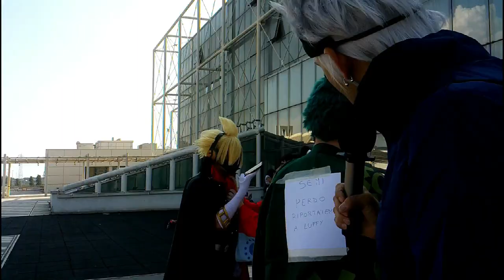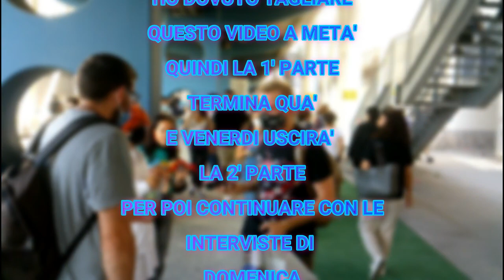ROMICS INTERVISTO I COSPLAYER VENERDI , PARTE 1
INTERVISTO I COSPLAYER VENERDI AL ROMICS , PARTE 1
ringrazio tutti i cosplay che si sono fatti intervistare
SICCOME HO FATTO TROPPE INTERVISTE HO DIVISO IN 2 PARTI LE INERVISTE DI VENERDI, SENNO' USCIVA UN VIDEO DI 30 MINUTI, QUINDI VENERDI' USCIRA' LA 2' PARTE DELLE INTERVISTE FATTE DI VENERDI'.